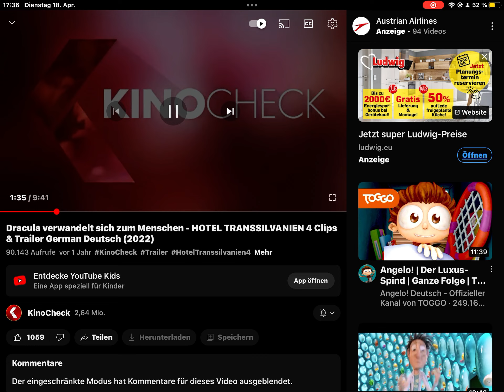18. April 2023